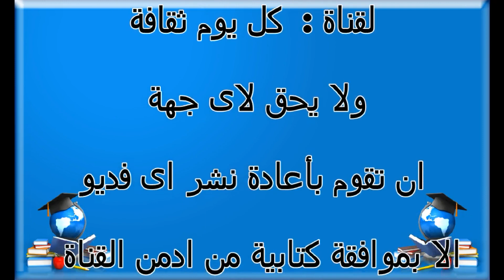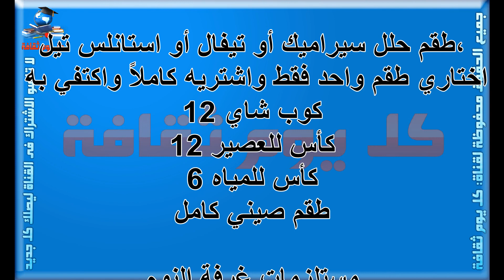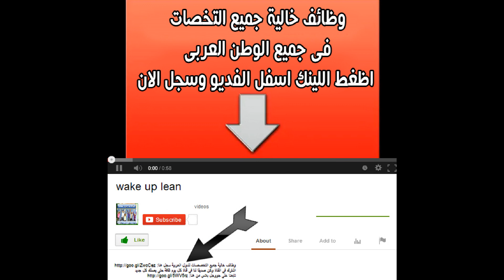ليلة العمر والزفاف تعرفى على مشتريات جهاز العروس من الالف للياء تقرير كامل